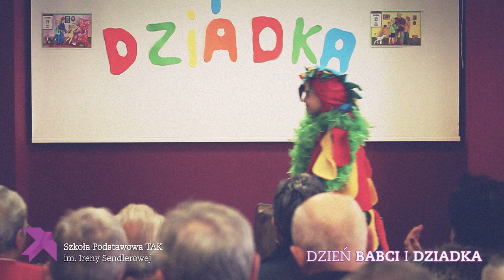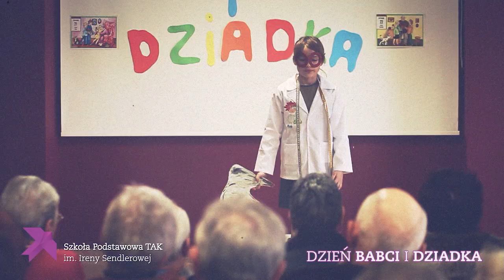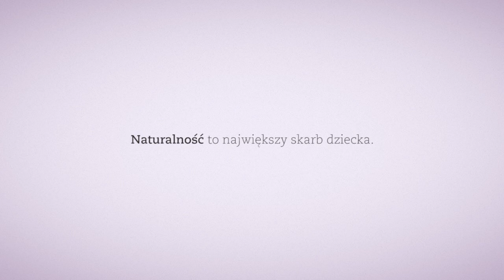Rymobranie na Dzień Babci i Dziadka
Podoba Ci się film? Polub nas na FB

Język może być dla maluchów atrakcyjnym pretekstem do figlowania! Z takiego założenia wyszła Agnieszka Frączek, autorka zbioru wierszy dla dzieci pt. "Rymobranie". Zręcznie rymowane wierszyki są niewymuszone, nadzwyczajnie naturalne, kipiące dziecięcą energią oraz świeżością.

Postanowiliśmy sprawdzić jak z tymi wierszami poradzą sobie nasi podopieczni. Dobrą okazją były niedawno obchodzone: Dzień Babci i Dzień Dziadka.

W filmie celowo nie słychać, co dzieciaki mówią. Mamy nadzieję, że zabieg ten pozwoli Państwu zwrócić uwagę na to, co jest dla nas ważne od samego początku istnienia Szkoły TAK. Dorośli podziwiają dzieci za ich wrodzoną naturalność, nieskrępowanie i wszechogarniającą pasję tworzenia. Dorośli podziwiają dzieci za to, czego im samym najczęściej brakuje.

W filmie wykorzystano utwór Torley on Piano - Delicate platinum zgodnie z zasadami licencji Creative Commons.